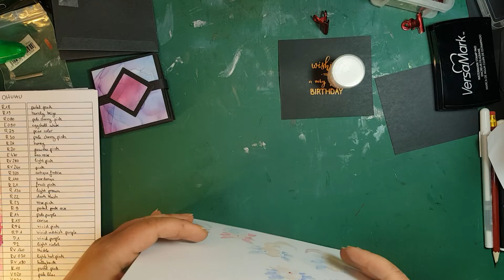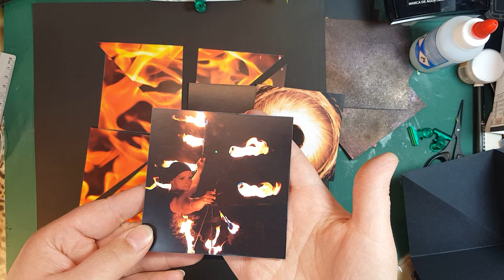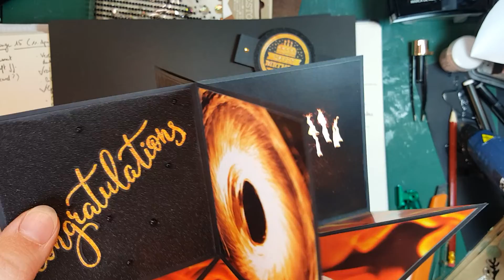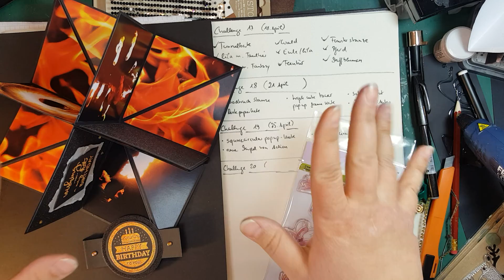Square circular popup Karte 😍: Die Bastelchallenge 2.0 / 19. Challenge - und mein anderes Hobby...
Challenge 19 von der neuen Bastelchallenge 2.0 😍

Und ich stelle euch hiermit mein anderen Hobby vor :o

Ihr könnt unter diesem Video kommentieren (bis 0 Uhr)
über Stil, Kartenart oder auch Verpackung, Box, etc,
Farbe, Schmuckelemente, Zubehör.

Es gibt jeweils mittwochs und sonntags eine Challenge :)
Ich werde am Ende immer das nächste Produkt (Stempelset, Stanze oder ähnliches) zeigen und ihr könnt es mir entsprechend leicht oder auch schwer machen :o
Ausserdem will ich versuchen, möglichst mein Restepapier zu verwenden.

Vorgaben waren dieses Mal:

Square circular popup card
neue Stempel vom Action
Karte mit einem Hobby, was ihr noch nicht kanntet von mir

Ihr braucht 4 Stücke Papier:
20 x 20 cm
an beiden Seiten in der Hälfte markieren und falzen

Rest siehe Video

Ich bin als @renisbastel bei Instagram.

Schaut auch gerne in meiner Facebook Gruppe vorbei
Reni's Bastel ChaOase